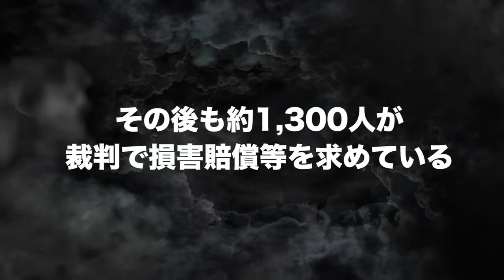【実録】四大公害「水俣病」の恐怖。汚染魚を食べて水銀中毒...人間が壊れまくった。